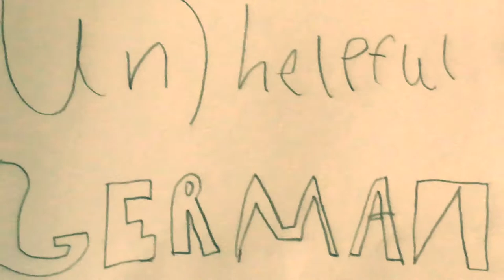George Stetter "The Unhelpful German Primer"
Submission for the Molto Tutti Student Film Festival Fundraiser 2019